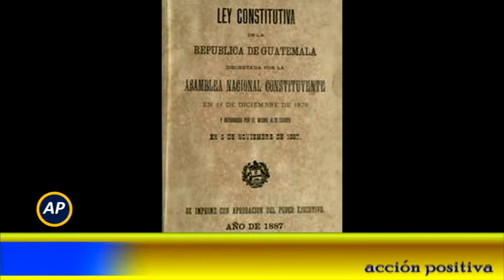¿Estamos en un camino sin salida?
Una amena platica con el ex procurador de los derechos humanos de Guatemala, y ex presidente de la Corte de Constitucionalidad, Doctor Jorge Mario García Laguardia